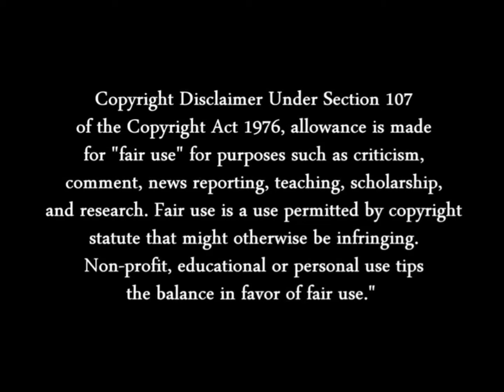YUGI SUMMON KING'S KNIGHT SCENE